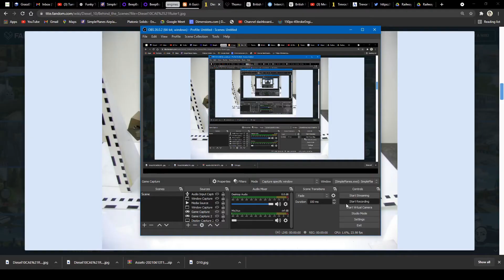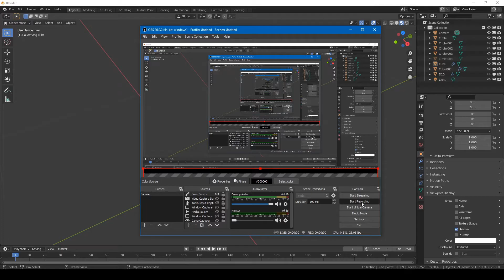SimplePlanes - Lol the Ideas are getting out of mind